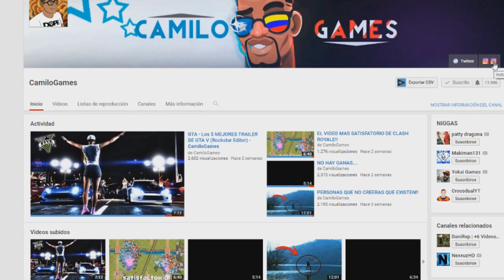JUGANDO AL HOCKEY EN GTA V ?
► Sígueme!